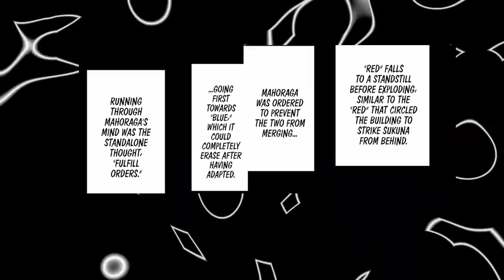Gojo Demolishes Sukuna To Claim Victory - Jujutsu Kaisen Chapter 235 Review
Gojo vs Sukuna reaches it's climax as Gojo utilizes his Hollow Purple against Mahoraga as Yuji and Yuta watch.

Chapter 231Predictions
Chapter 231 Spoilers
Chapter 229 Predictions
Chapter 235 Spoilers
Chapter 235 Predictions